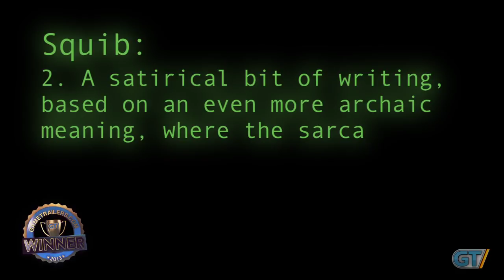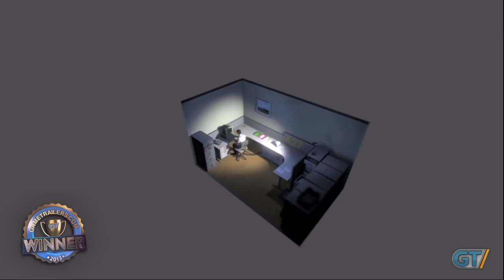Game of the Year Awards 2013 - Best Adventure Game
The more things change, the more they stay the same, right? Here's our choice for this year's Best Adventure Game!